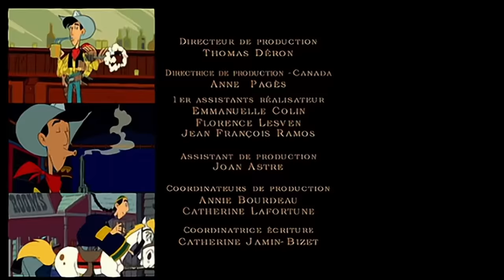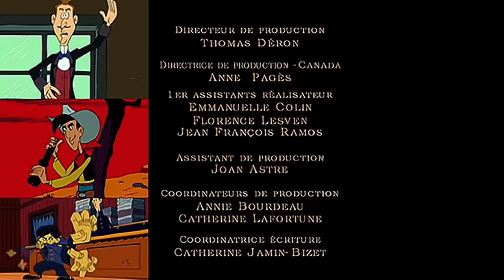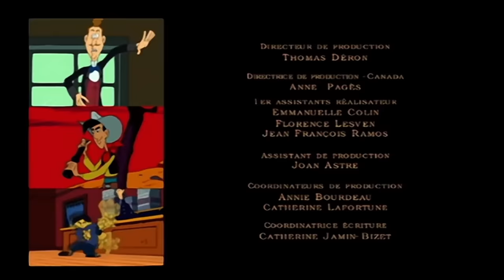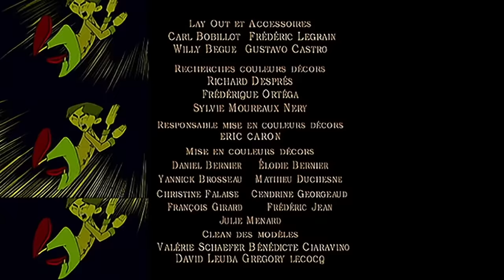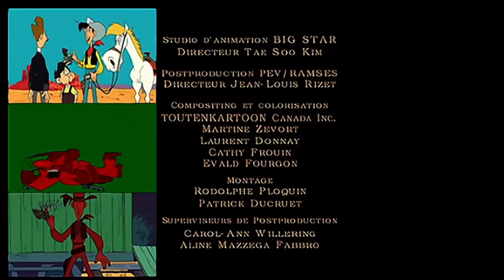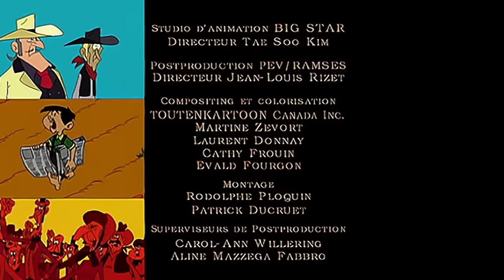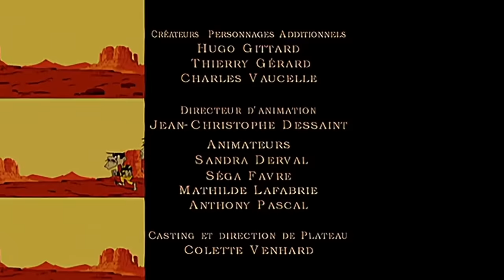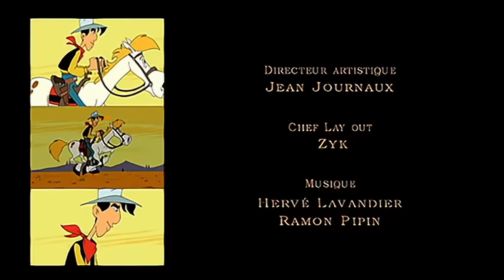LES NOUVELLES AVENTURES DE LUCKY LUKE - Nouvelle Compilation #24